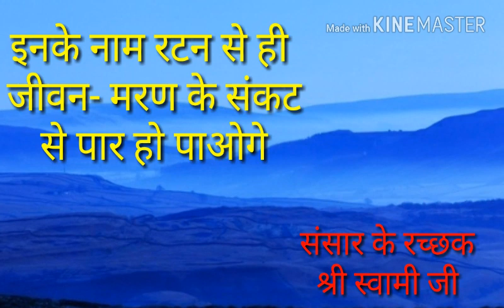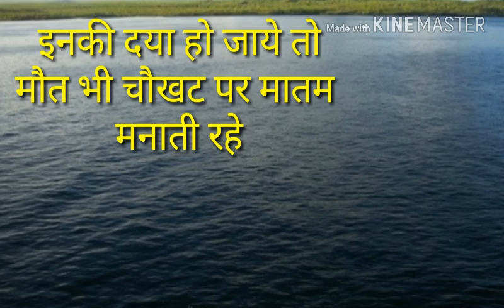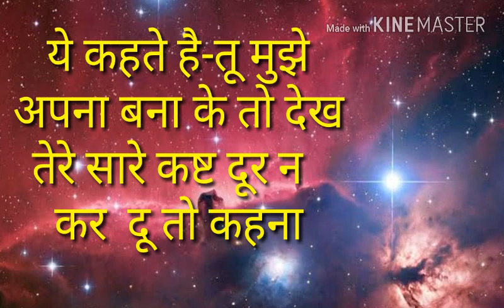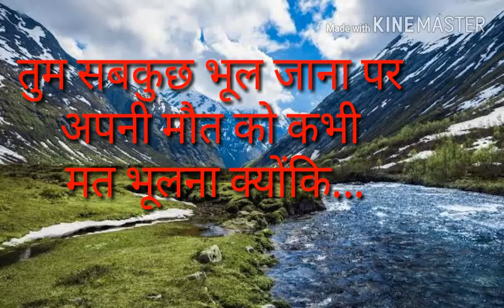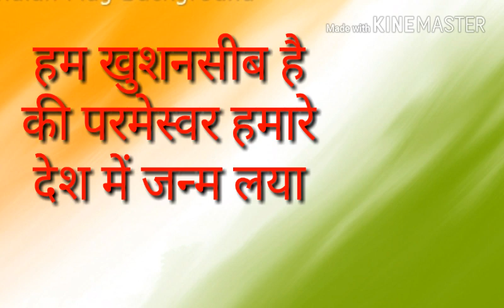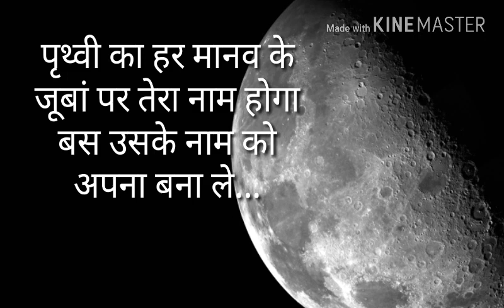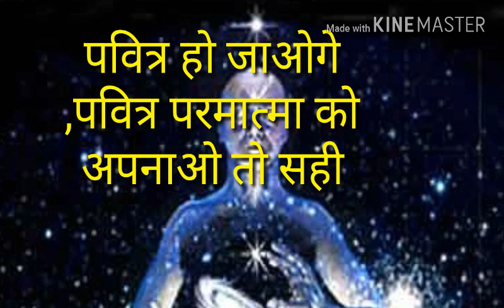New bhajan sadguru swami ji